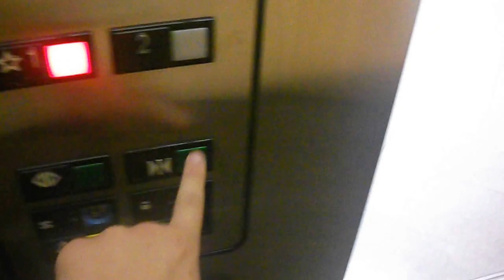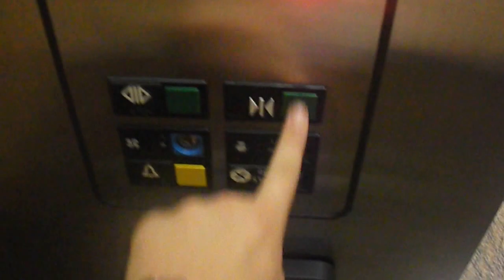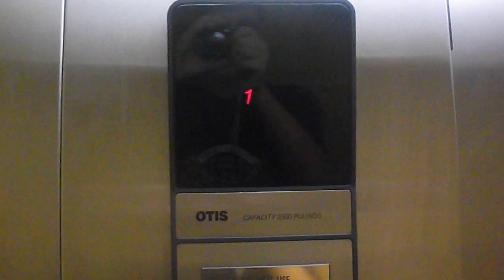Older Otis series 1 hydraulic elevator at governmant office in manassis VA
this was my first older Otis series 1 elevator. the motor is epic! this was a beautiful Otis elevator for an office like this! is a beauty.